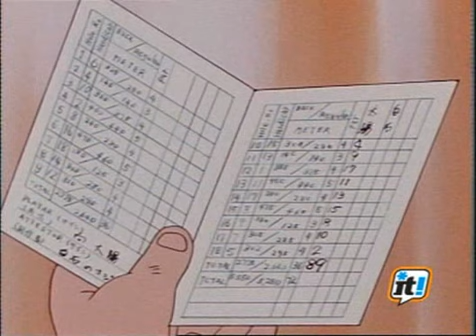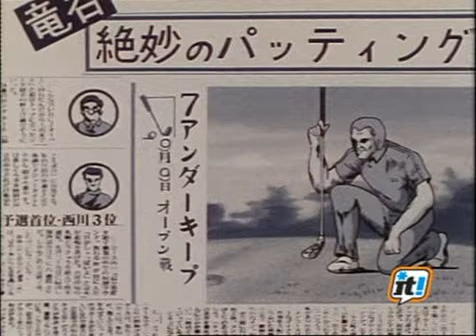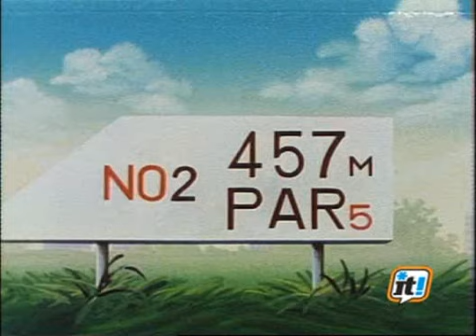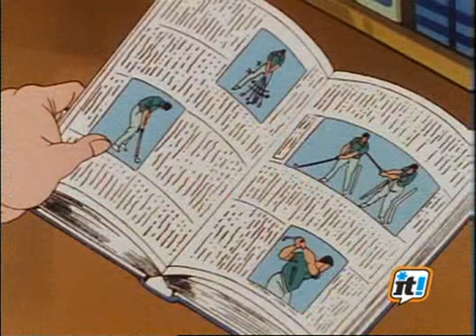TUTTI IN CAMPO CON LOTTI - 03 - La Prima Lezione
Terza puntata, dal titolo "La Prima Lezione", dell'anime giapponese sul gioco del golf "Tutti In Campo Con Lotti" (あした天気になあれ, Ashita Tenki ni Nare!). Il cartone animato è stato prodotto nel 1984, trasmesso in Italia nel 1986 da Italia 1 e da Italia Teen Television nel 2004.